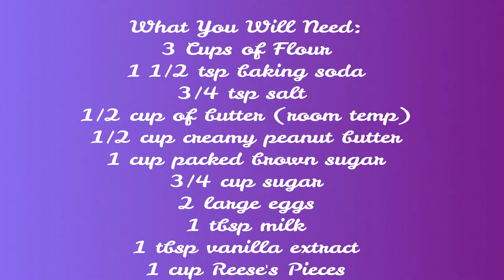Reece's Pieces Cookies Peanut Butter Lovers Dream Cookie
These delicious Reece's Pieces Cookies are every peanut butter lovers dream cookie.  This cookie is so yummy you wont want to put them down. Dont forget that glass of milk!